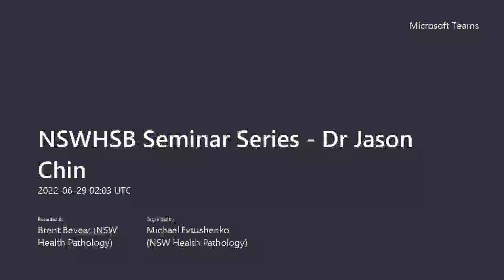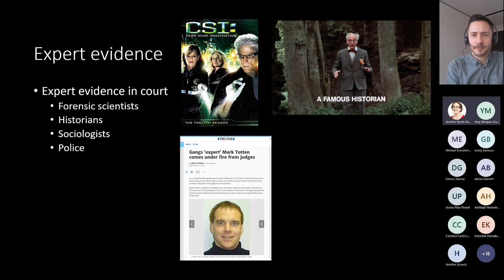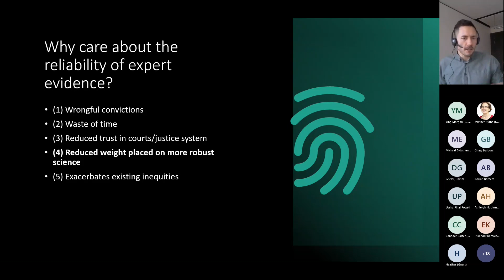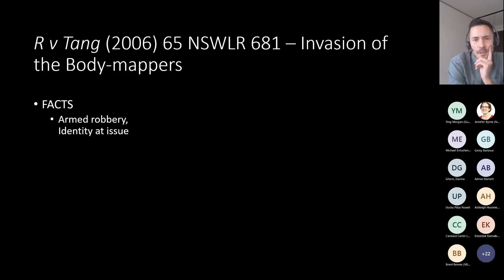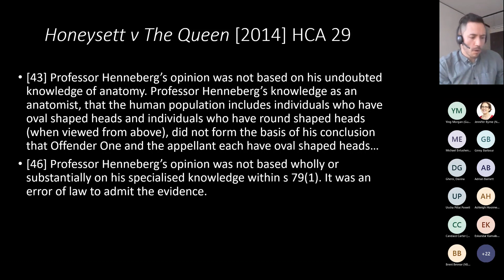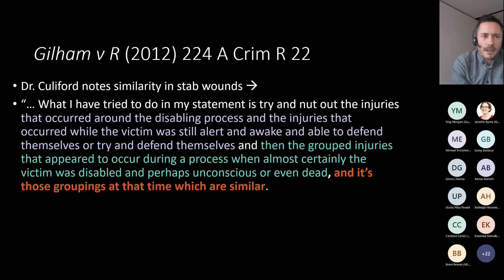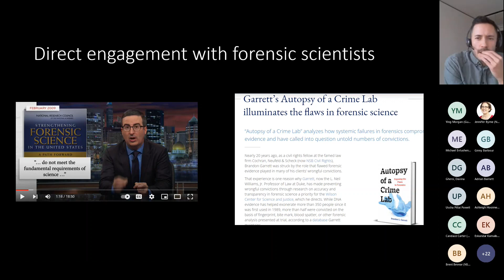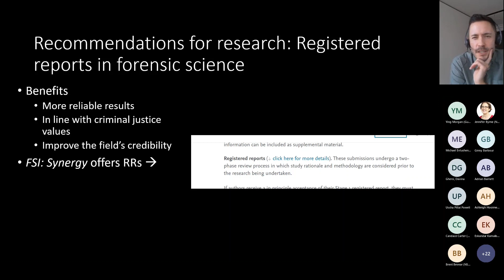Statewide Biobank Seminar Series - Questionable and Open Research Practices in Law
Dr Jason Chin, BA (Hons) (Virginia) MA UBC PhD UBC JD (Tor), School of Law, The University of Sydney, former (2020-21) President of the Association for Interdisciplinary Meta-research and Open Science (AIMOS), PhD in Social Psychology, University of British Columbia and JD, University of Toronto
Questionable and Open Research Practices in Law. June 2022